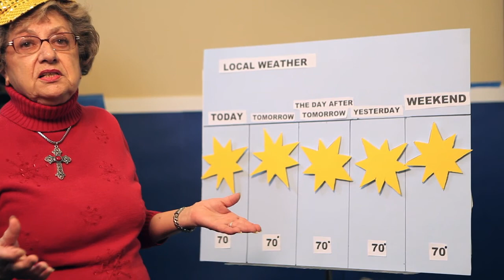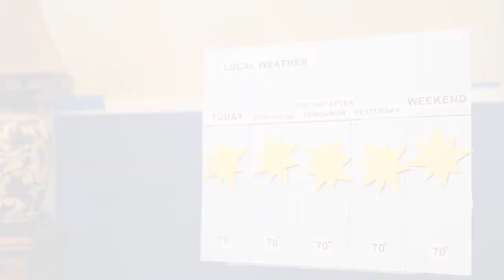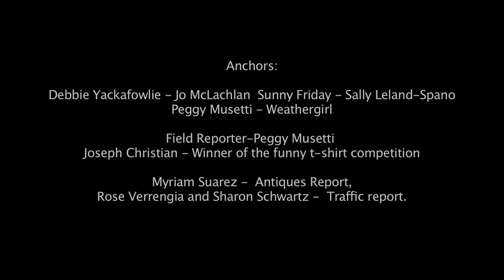Senior TV News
Sharon G.Schwartz, Rose Verrengia, Peggy Musetti, Miriam Suarez, Sally Leland, Jo McLachlan and Joseph Christian give you the news from a senior perspective.